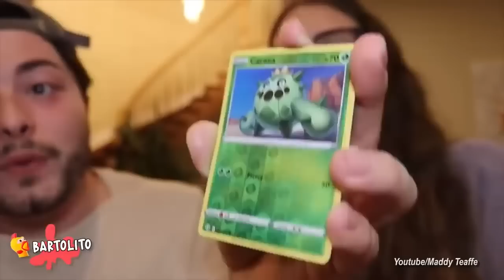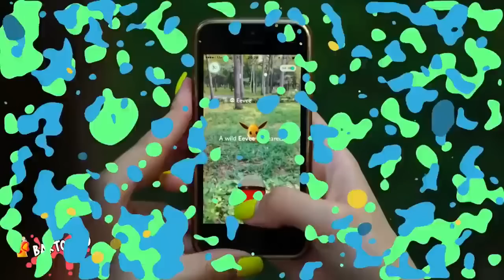5 PIKACHU EXE Captados en Cámara en la Vida Real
5 Talking Angela Real Captados en Camara.